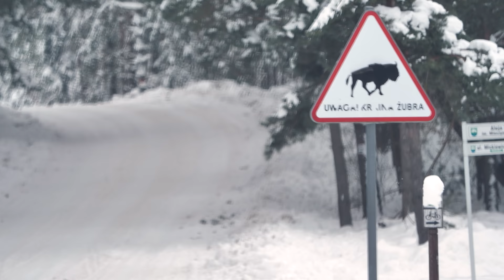ŻUBRY. Jak wielkie są stada żubrów w Polsce?! 🐂 Znalazłem je za pomocą aplikacji!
Żubra chciałem zobaczyć już od baaaardzo dawna. Natomiast blisko 3 lata temu pojawił się w mojej głowie pomysł odwiedzenia Podlasia zimą celem poszukania żubrów i nagrania filmu z ciekawostkami dotyczącymi żubrów. Jako, że najlepszym okresem do obserwacji dziko żyjących żubrów jest zima, to też ciężko było mi się zebrać w sobie i pojechać na Podlasie w tym okresie. Sami rozumiecie - nie mam sań i reniferów żeby na Podlasie dojechać (eh te podlaskie żarciki :D). No ale przez deficyt podróży ostatnimi czasy w końcu się zmobilizowałem (było łatwiej po zrobieniu prawka :D ) no i pojechałem hen na daleką północ celem znalezienia Żubrów. Ale tych dzikich żubrów oczywiście! Żadne tam zagrody mnie nie interesują. No i po 2 tygodniach poszukiwań powstał taki oto właśnie film.

Mam nadzieję, że Wam się spodoba. Sporo poświęciłem na poszukiwanie informacji i ciekawostek o żubrach. Jeszcze więcej na znalezienie lokalizacji, gdzie można je namierzyć, gdzie żubry lubią przebywać, gdzie się je dokarmia i gdzie bywają najczęściej. Prawdę mówiąc 25% obszarów, gdzie żubry miały się znajdować, się potwierdziło, także jestem naprawdę bardzo zadowolony. Ale więcej już w samym filmie o żubrach. Zapraszam!

Muzyka: Artlist oraz utwory Nevaeh

Szczególne podziękowania dla:
Jakuba Rybickiego

Piotra Kowalczuka za pomoc logistyczną i pomoc w szukaniu stada żubrów. Marcina Siekierko za udostępnienie ujęć dronowych z dużym stadem żubrów chodzących po Polach we wsi Kotówka k/Hajnówki .

Spis treści
00:00 - 01:47 - Żubry w Polsce
01:48 - 02:29 Ile jest Żubrów w Polsce?
02:30 - 03:53 Puszcza Białowieska
03:54 - 04:21 Kiedy można spotkać żubra?
04:22 - 06:23 Historia Żubrów
06:24 - 07:02 Żubrówka
07:03 - 08:41 Ślady żubrów
08:42 - 11:41 Puszcza Augustowska
11:42 - 12:34 Dlaczego dokarmia się Żubry
12:35 - 15:47 Jak liczy się Żubry?
15:48 - 16:16 Puszcza Knyszyńska
16:17 - 17:18 Czy żubry atakują ludzi?
17:19 - Dziko żyjące żubry